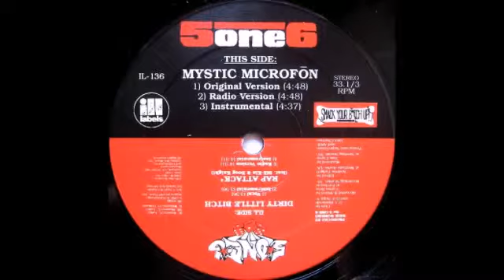5one6 - Mystic Microfōn (Instrumental) (1994)